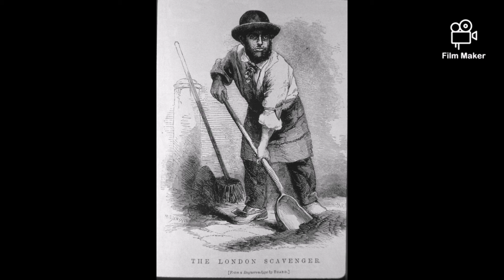Ce job era la mare căutare în Londra Epocii Victoriene? "Strângător" de Caca de câine..De pe stradă!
În epoca victoriană exista un job la mare căutare în Londra și anume colectorul de fecale de câine. Adică, mai pe românește, strângător de caca de câine. De ce erau  atât de căutate fecalele câinilor pe vremea aia? Pentru că erau folosite în industria pielăriei, mai exact în finisarea pieilor de animale din care se făceau:  încălțăminte, haine, coperțile cărților. Era o muncă practicată de pătura săracă a Londrei și chiar și de către copii. Prețul unei găleți cu aceste chilipiruri a scăzut drastic atunci când tot mai mulți s-au apucat de această "meserie". În engleză: Pure Finder.